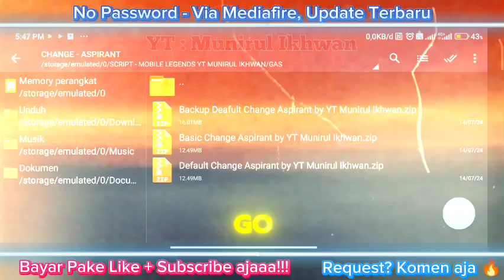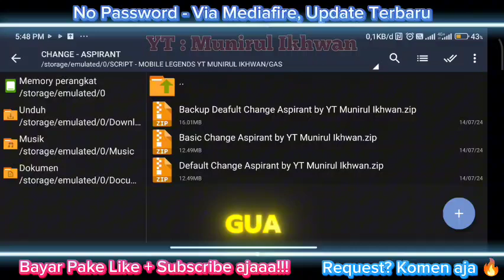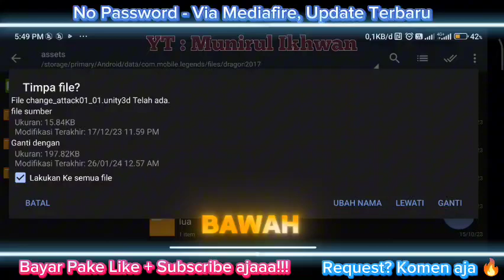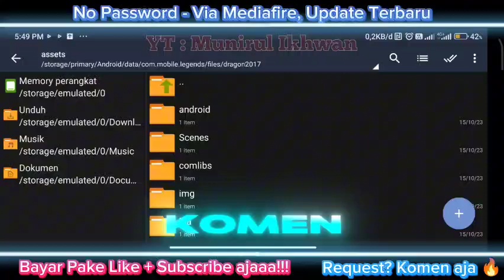SCRIPT SKIN CHANGE ASPIRANT FULL EFFECT NO PASSWORD TERBARU NEW PATCH MEDIAFIRE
____________________MUN____________________

Channel ini membahas seputar Game mulai dari event terbaru yang diadakan, sampai script pun ada disini. Untuk selengkapnya silahkan cek di Channel YT Saya Munirul Ikhwan. Juga Membahas mengenai JKT48 hehehe

____________________MUN____________________

➡Bagi yang ingin memberikan dukungan berupa Donasi ke Channel ini bisa melalui / klk link ini guys. Thankss

Setiap Ada Updatean Script Akan Diberitahukan Di Saluran Group tsb

____________________MUN____________________

➡More Videos Script Lain-nya. Cek Kolom komentar atau cek channel ini

____________________MUN____________________

____________________MUN____________________